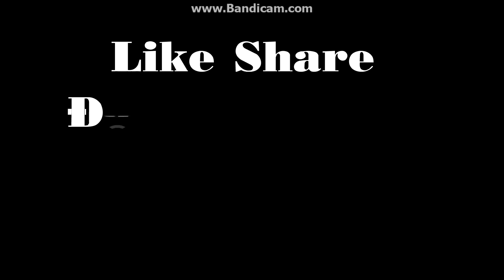Vua Hải Tặc ZingMe Quyết Chiến Đấu Trường Nhỏ Mà Có Võ :)))